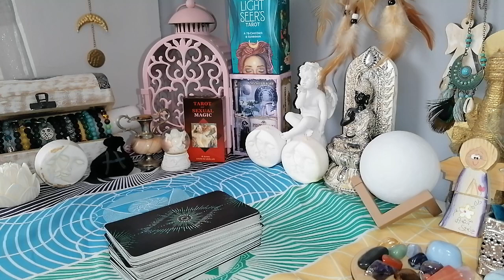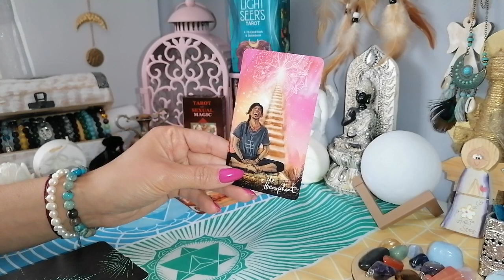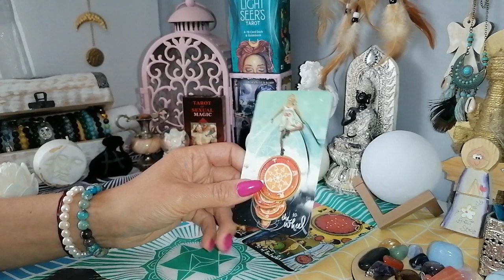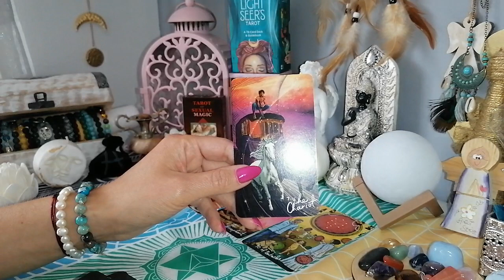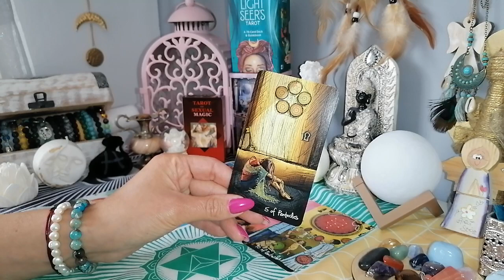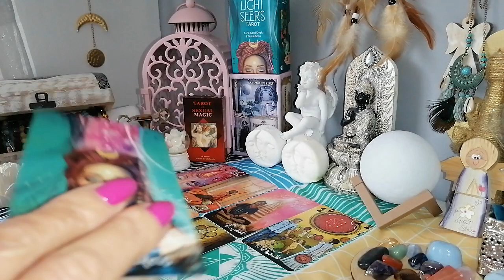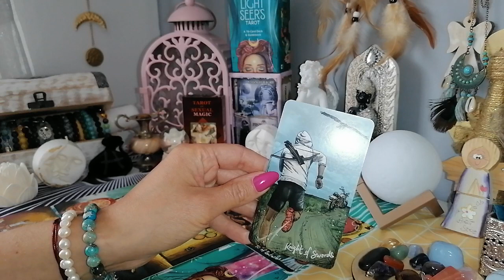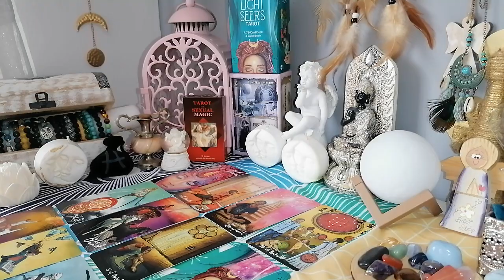♒WODNIK ♒ lipiec 2022 / ruszaj po marzenia, czas goni a Ty się jeszcze zastanawiasz? 😁🤗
Zapraszam do czytania na lipiec 2022.